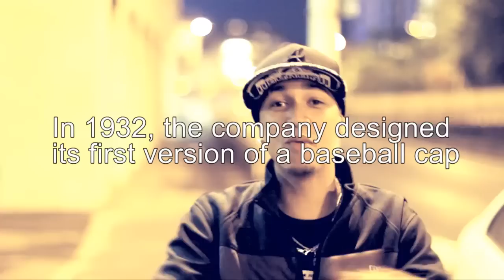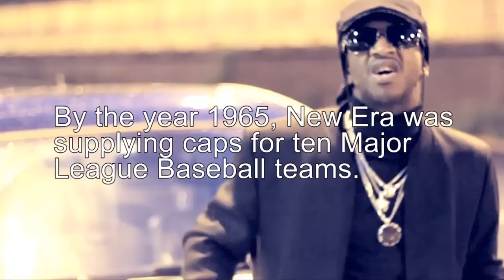Metaphysics Feat. Carlprit & Tizzle - Fly Your Flag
Metaphysics is a member of Germanys highest selling RnB band Söhnemannheims - the groups plays stadium filled venues.

Carlprit has shared a long run on the US Billboard charts with a track called Evacuate the Dance floor.

Tizzle is also famous but due to contractual obligations we cant talk to much about him ;)